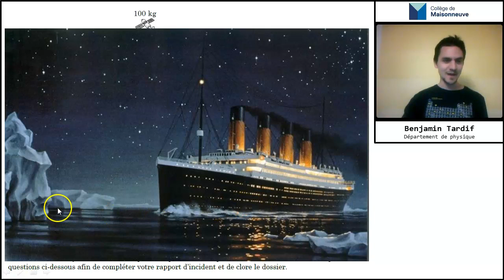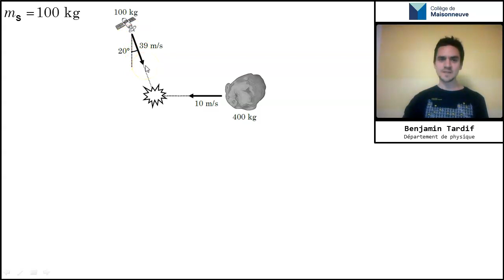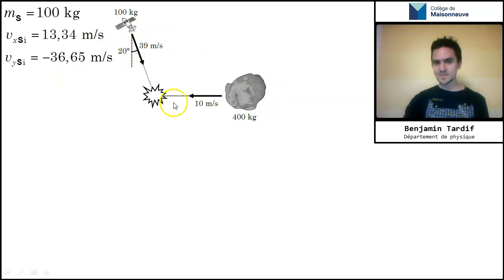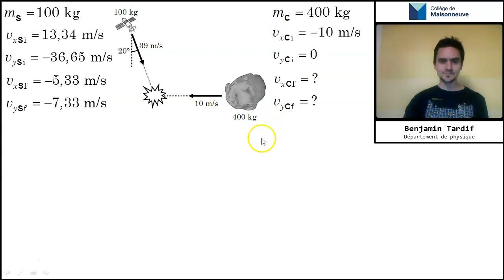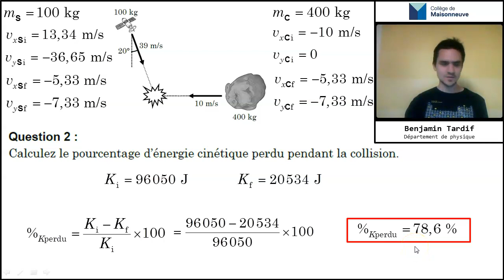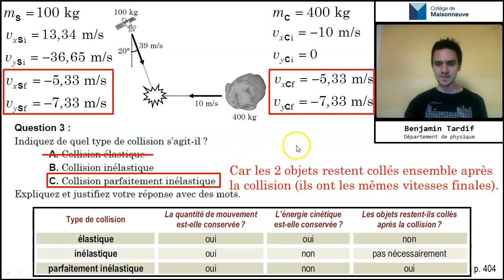Solution du Travail 6